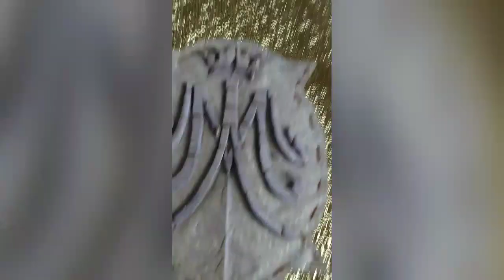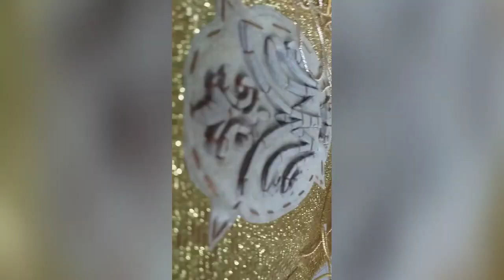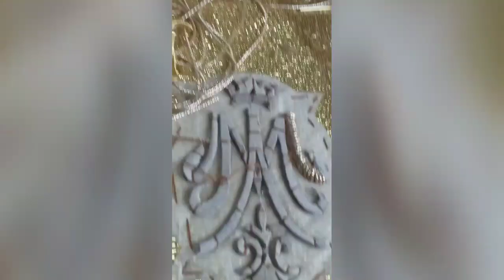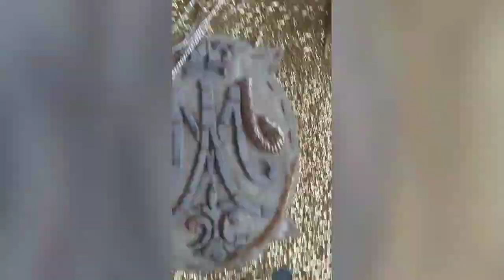Embroidered using Gold thead| manu manong burda|mels vlog💚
Manu manong pag buburda gamit ang inuod o gold threads